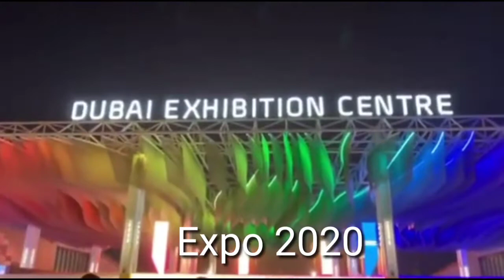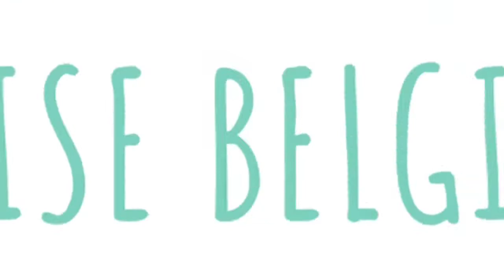EXPO 2020 PART 2/PHILIPPINE PAVILLON